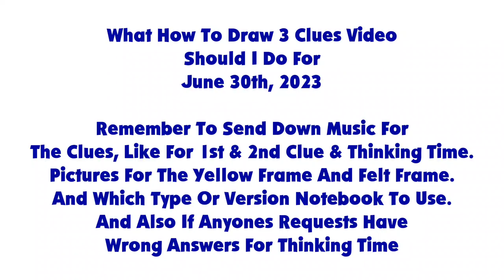A Message To Everyone